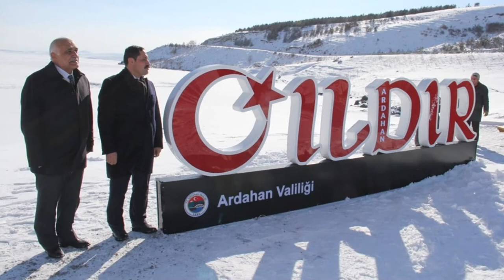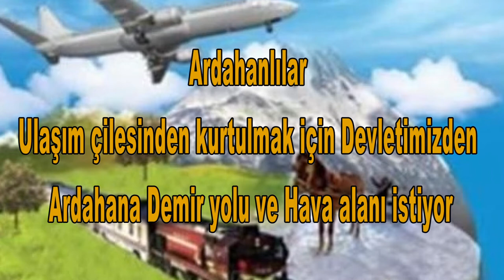ARDAHAN DERNEKLER FEDERASYONU SUNAR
Ardahanın 99. kurtuluş şenlikleri, 19 ve 23 Şubat tarihleri arasında, Bakırköy Botanik Park'ta yapılacaktır. Bu etkinliğe siz değerli Ardahanlı hemşehrilerimizi ve tüm İstanbulluları davet ediyoruz. Doğunun incisi serhat Ardahanın kurtuluş programı, şölen havasında gerçekleşip, etkinlik çerçevesinde Ardahanın çeşit çeşit organik ürünlerini burada bulabileceksiniz. Kardeşliğin pekiştiği, sımsıcak dostlukların kurulacağı bu programa herkesi davet ediyoruz. Ardahan Dernekler Federasyonu Baskanı, Fakir Yılmaz...Kadın Komisyonu Başkan Yardımcısı, Mine Sesli Dede.